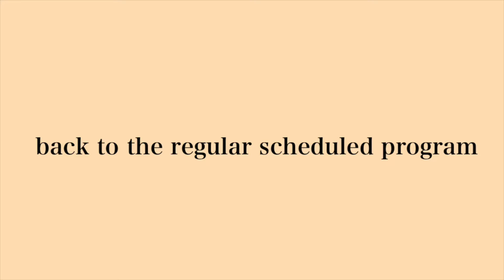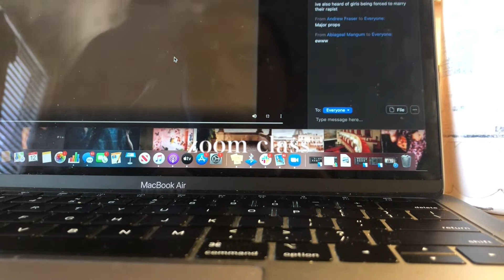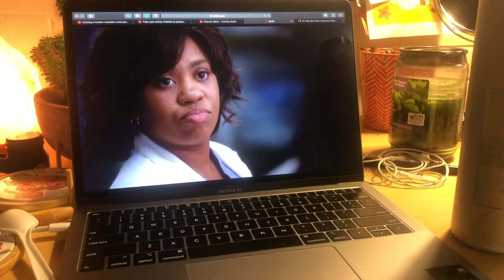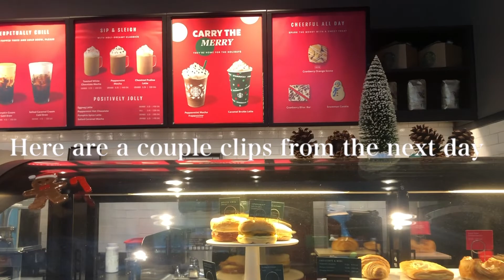A FEW DAYS IN MY LIFE: my shower / hair care routine + DWTS watch party + more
PRODUCTS MENTIONED:
Shampoo / Conditioner
Clarifying Shampoo

Morning prob. Lukrembo

I've recently started my channel as a creative outlet in these strange times. Although I haven't quite figured out what this channel will be, I hope you stick around to find out. Stay inside and stay safe.